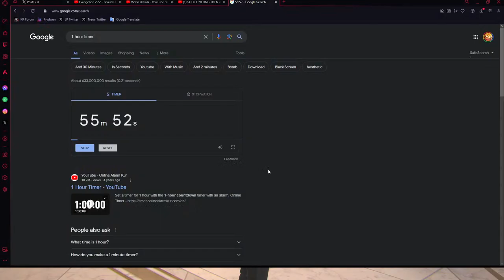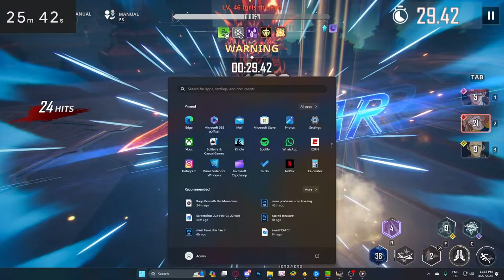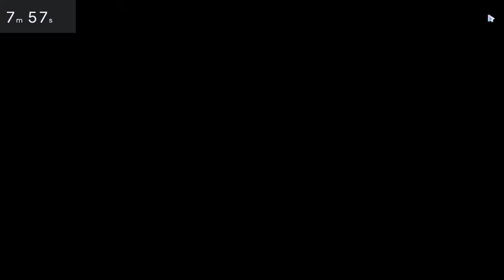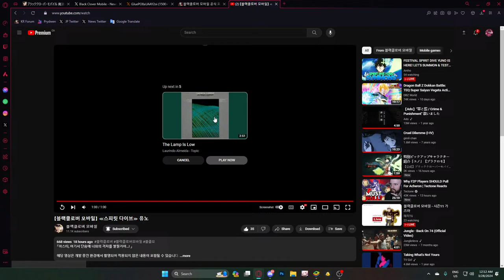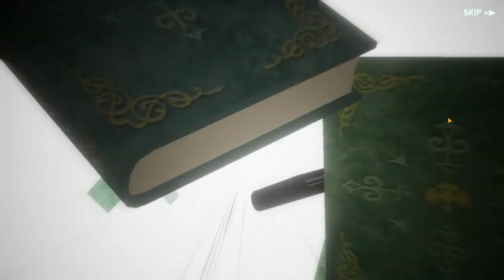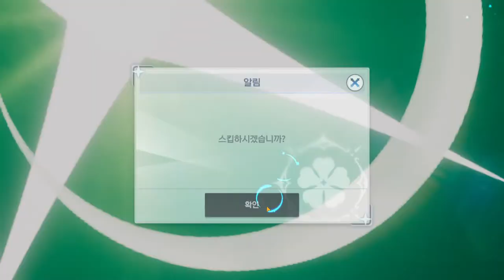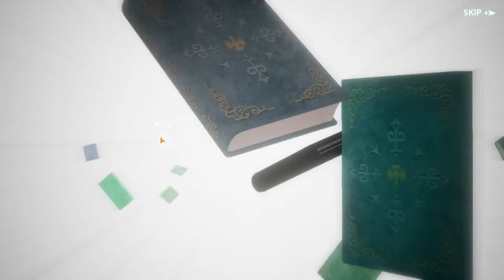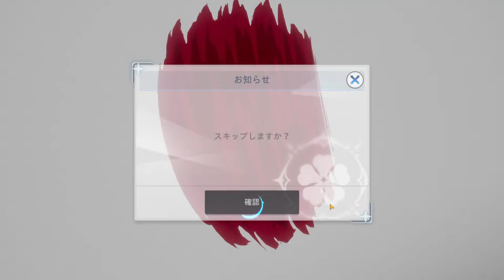OUT NOW! 400+ SUMMONS FOR *FEST* SPIRIT DIVE YUNO & SHOWCASE! | Black Clover M